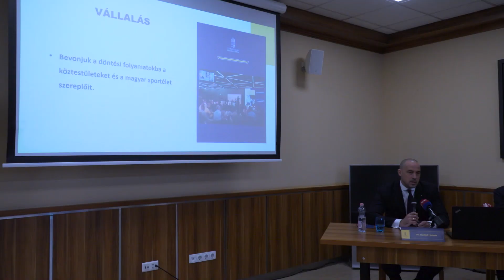A magyar sport kiemelt stratégiai ágazat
Sajtótájékoztatón számolt be az új magyar sportirányítás első időszakáról dr. Schmidt Ádám, a Honvédelmi Minisztérium sportért felelős államtitkára, illetve Schmidt Gábor, a tárca sportigazgatási és fejlesztési ügyekért felelős helyettes államtitkára Budapesten, a Magyar Sport Házában, november 10-én, csütörtökön.

Készítette: Bányász Eszter, Faragó Fanny, Hadházi Dániel, Kazi Antal, Szűcs László